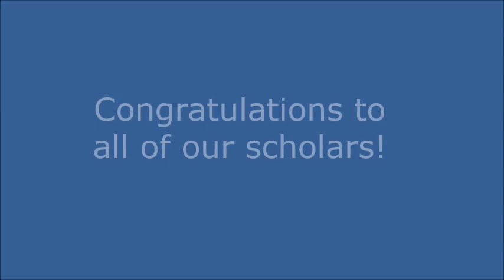Quarter 1 AB Honor Roll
Congratulations to our A/B scholars!  We are proud of your accomplishment for the first quarter of the 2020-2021 school year.  Way to go Mavericks!